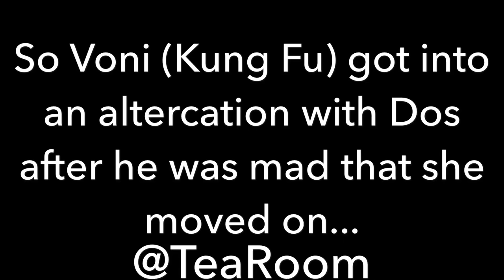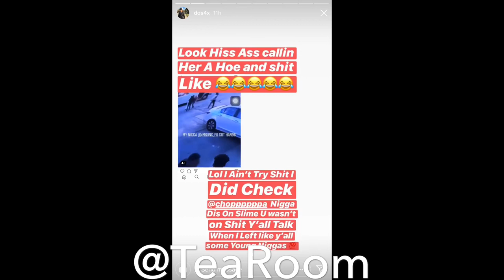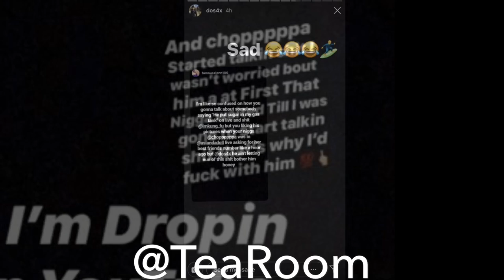IMKUNG_FU (VONI) GETS INTO AN ALTERCATION WITH DOS!!!!